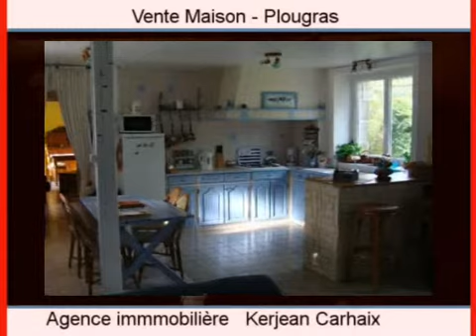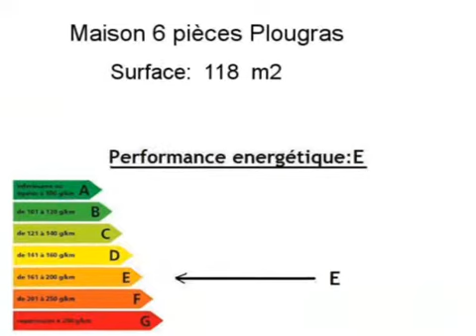Achat Vente Maison Plougras 22780 - 118 m2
Cliquez sur ce lien pour en savoir plus (prix, contacts)

A vendre à Plougras une maison de 118 m2.

Annonce immobilière : Achat Vente Maison Plougras 22780 Côtes d Armor